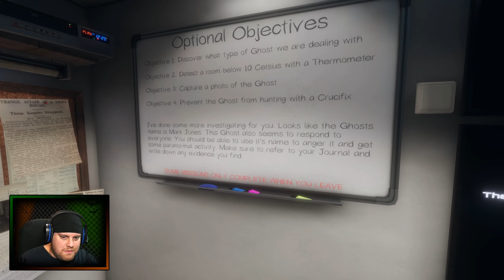PHASMOPHOBIA | We ain't 'fraid of no Ghost!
Join Ghost Hunters Joe and Nate for some paranormal Investigation in the terrifying psychological online co-op ghost hunting experience that is PHASMOPHOBIA!

MMXX